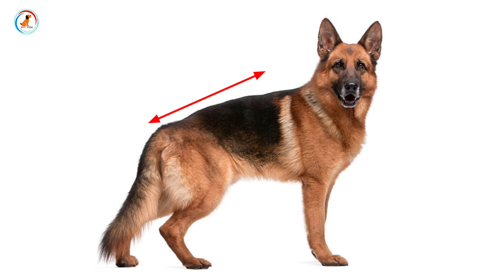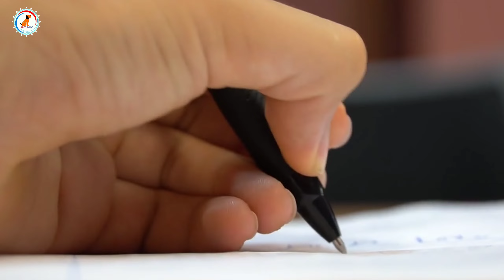How to check purity of German shepherd 2024 || german shepherd puppy purity check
Hello dosto aaj hum baat karne wale german shepherd ki purity ke bare me kaise check kare kya dhayan rakhna gsd puppy yani German shepherd puppy ki purity kaise dekhe me apko Puri jankari mil jati tho ye video last tak dekh na

1)Pedigree Adult Dry Dog Food
2)Pedigree Adult Dry Dog Food
2)Drools Chicken and Egg Puppy
1)Royal Canin Labrador Junior, 3 kg
2)Royal Canin Maxi Puppy, 4 kg